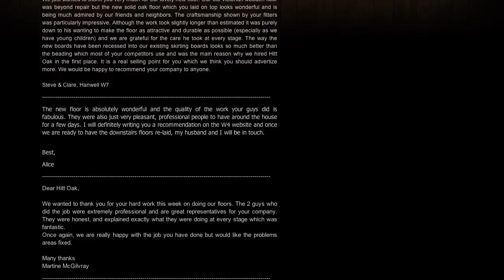Vidiotheque067 ChalkTalkHittOak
We help you get the most out of your internet marketing efforts no matter what size business you have. Join us every week when we talk about Content Marketing; videos, blogs, SEO, social media, website design & development and more.

Vidiotheque is published weekly, typically on Tuesday morning.